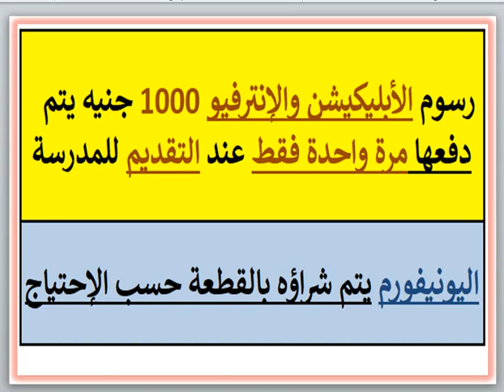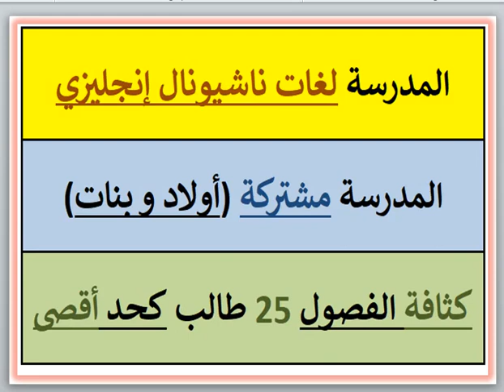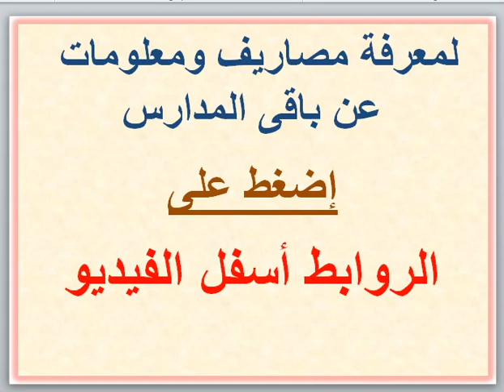مصروفات ومعلومات عن مدرسة سكاى لايت للغات (6 أكتوبر - الجيزة) 2024 - 2025 Skylight School Fees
مصروفات ومعلومات عن مدرسة سكاى لايت للغات (6 أكتوبر - الجيزة) 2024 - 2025 Skylight Language School Fees